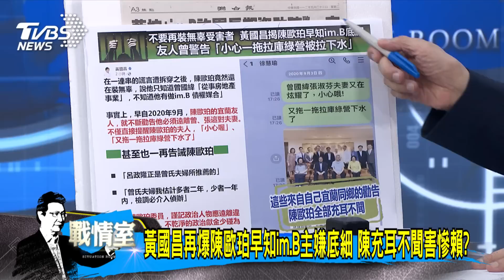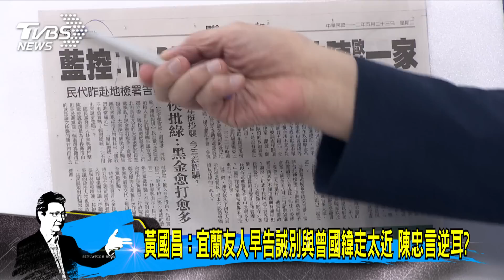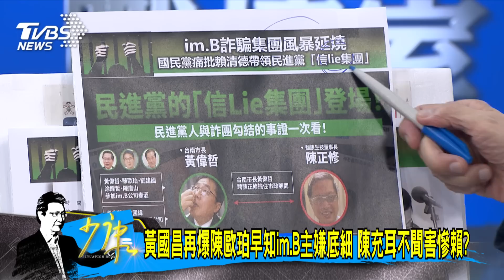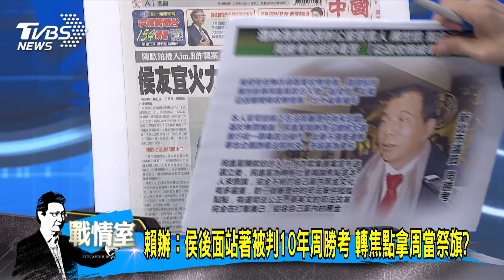【今日精華搶先看】黃國昌再爆陳歐珀早知im.B主嫌底細 陳充耳不聞害慘賴?